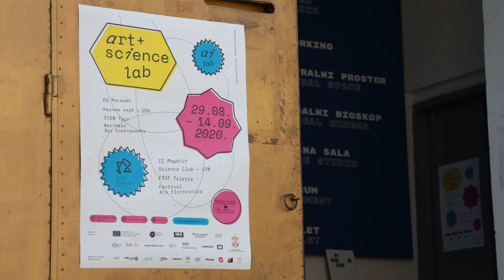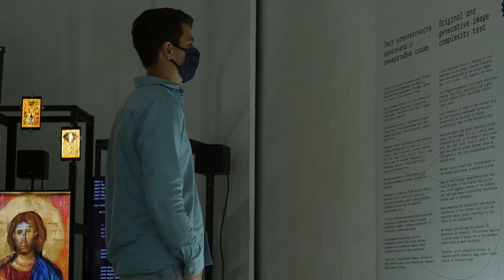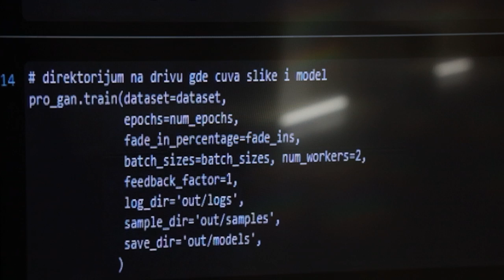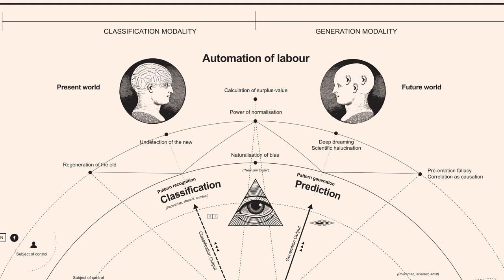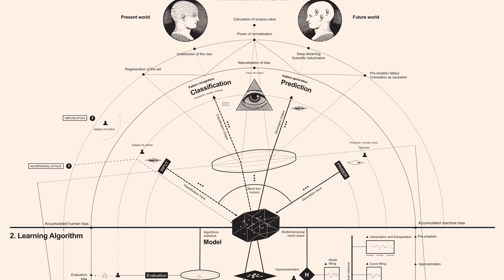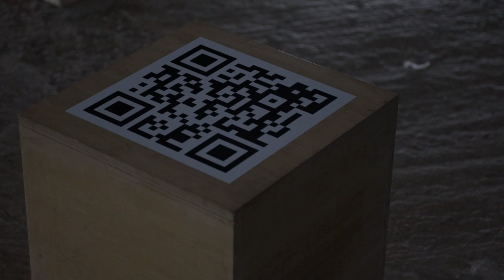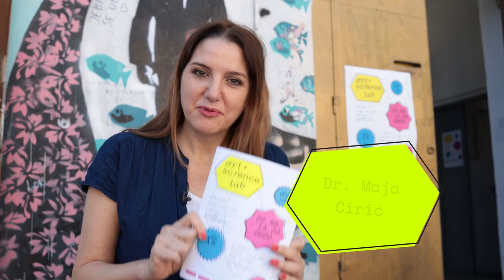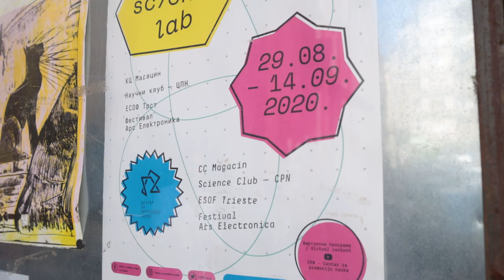Интелигенција IO / Intelligence IO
art+science lab представља виртуелно вођење кроз изложбу Интелигенцију IO (говоре: Добривоје Лале Ерић, Петар Лаушевић, др Бојан Кениг и др Маја Ћирић)

art+science lab presents the virtual tour of exhibition Intelligence IO (by Dobrivoje Lale Eric, Petar Lausevic, Dr. Bojan Kenig and Dr. Maja Ciric)